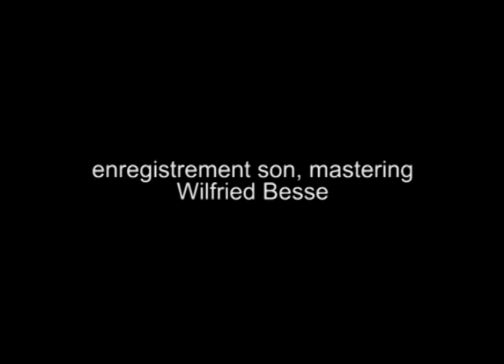Amandine Bourgeois Showcase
Réalisation du showcase et interview d'Amandine Bourgeois, gagnante de la saison 6 de la Nouvelle Star, lors de sa tournée pour son album "20 m2".
Enregistré au Central Park à Albi.